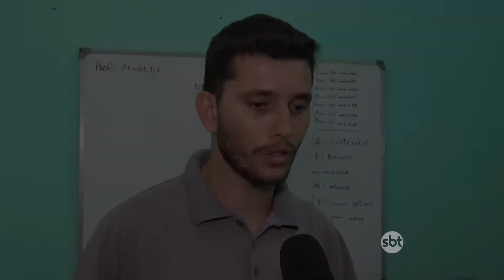AULAS DE VIOLÃO ENCANTAM OS ALUNOS NA CASA DA CULTURA